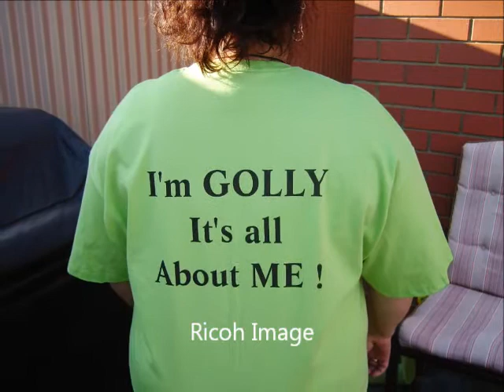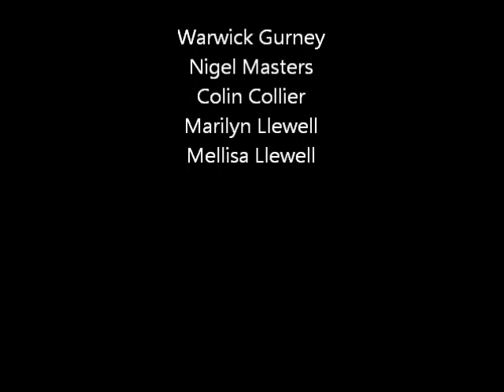one night stand